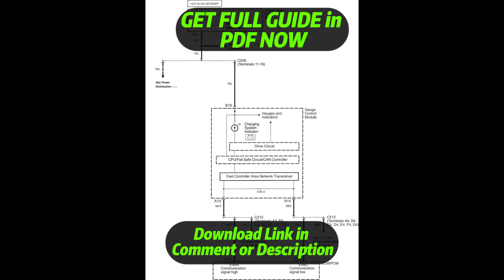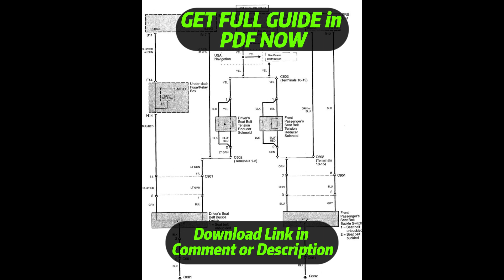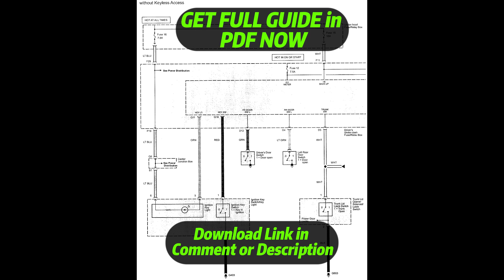[DIAGRAM] 2008 Acura Tl Wiring Diagram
2008 Acura Tl Wiring Diagram
2008 Acura Tl Wiring Harness
2008 Acura Tl Service Manual
2008 Acura Tl User Manual
2008 Acura Tl Manual Books
2008 Acura Tl Schematic Diagram